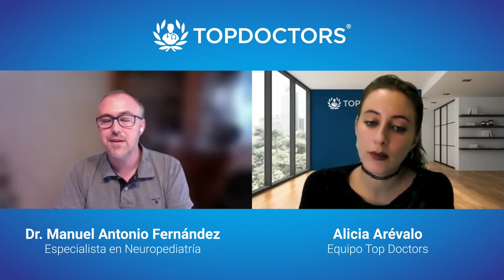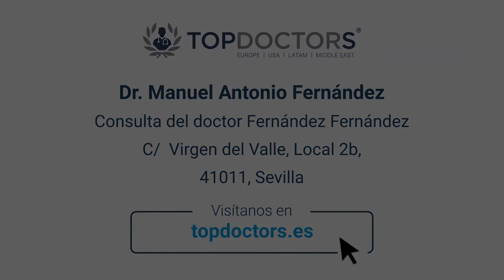Trastorno por déficit de atención - Entrevista Dr. Manuel Antonio Fernández | Top Doctors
Hablamos con el Dr. Manuel Antonio Fernández, especialista en Neuropediatría y experto en el tratamiento de Trastornos del Espectro Autista y en TDAH, para que nos explique en detalle cómo se comporta un niño con TDAH (así como un adulto), cuáles son las posibles causas para la aparición del TDAH o cuáles son los tratamientos a seguir, entre otras cuestiones.

El Dr. Manuel Antonio Fernández, reputado neuropediatra en Sevilla y experto en el tratamiento de Trastornos del Espectro Autista y en TDAH. En la actualidad, ejerce su labor médica en su propia consulta privada y es coordinador del Área de Neurología Pediátrica del Instituto Andaluz de Neurología Pediátrica.

¿Tienes alguna duda sobre el trastorno por déficit de atención e hiperactividad? Pide tu cita con el Dr. Manuel Antonio Fernández a través de su perfil